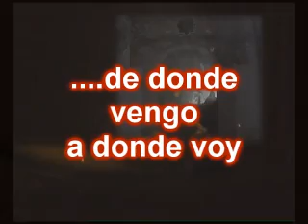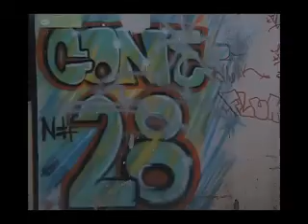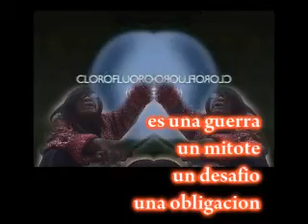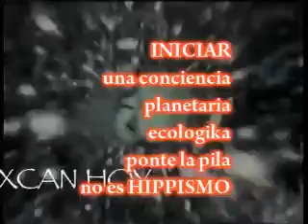FUSIONetnoTRANCE pa PROYECTO POSH 2010 chiapas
fermentados de maiz  cactus, raices color y audio original.KOLECTIVO intenccion.